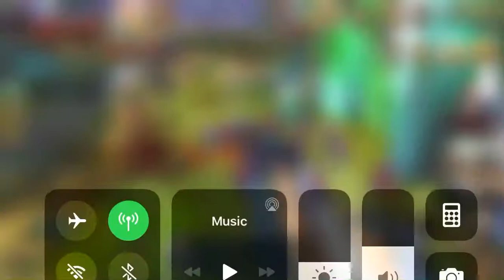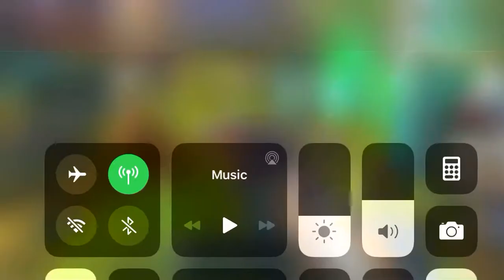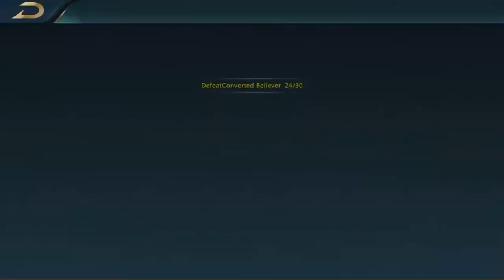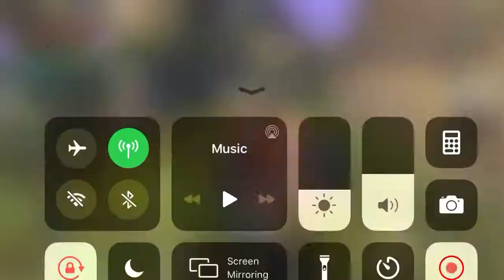Let’s Play: Era Origin Part 2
This game is starting to feel pretty eh because of how it’s made. The graphics are pretty good but still. We’ll see how far this goes.